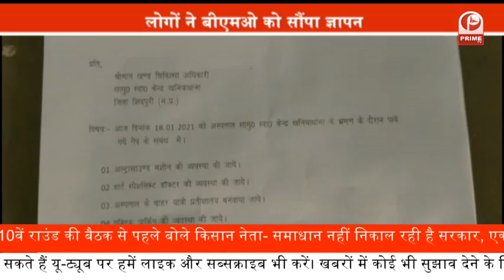Madhya Pradesh News | गाड़ियों से हो रही देशी शराब की डिलीवरी || PrimeTv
Madhya Pradesh, a large state in central India, retains landmarks from eras throughout Indian history. Begun in the 10th century, its Hindu and Jain temples at Khajuraho are renowned for their carvings of erotic scenes, most prominently Kandariya Mahadeva, a temple with more than 800 sculptures. The eastern Bandhavgarh and Kanha national parks, noted Bengal tiger sanctuaries, offer guided safaris.